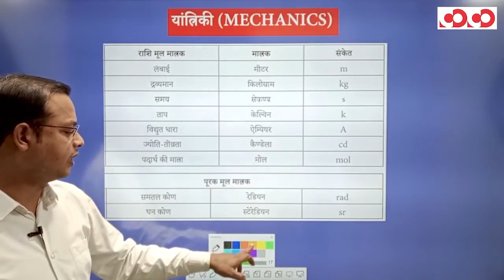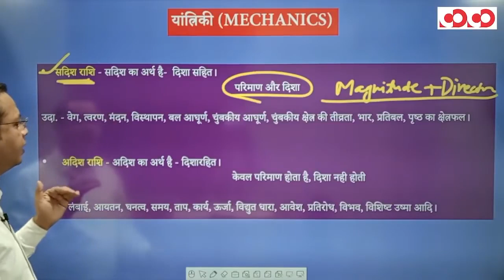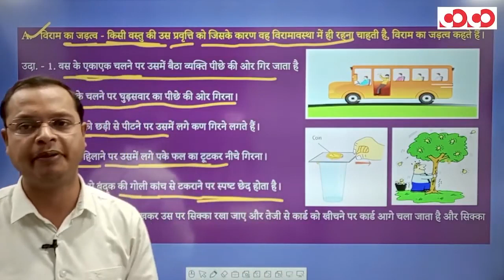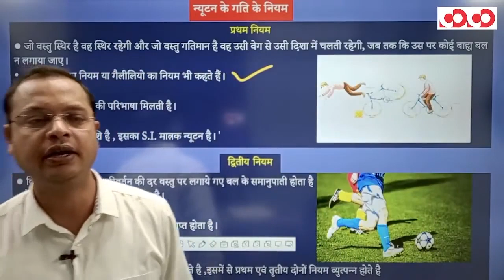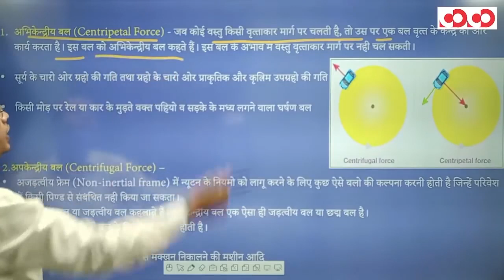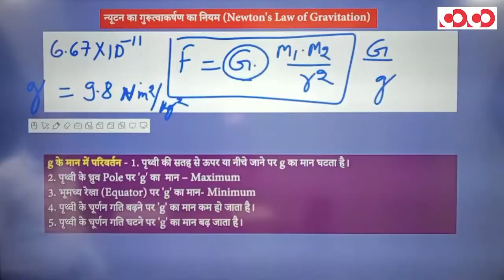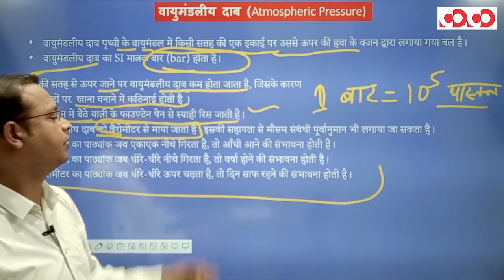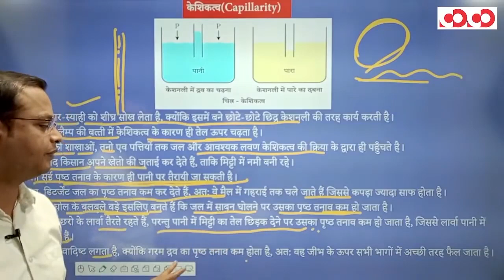SSC CGL/CHSL - General Science || Physics (Part-02)